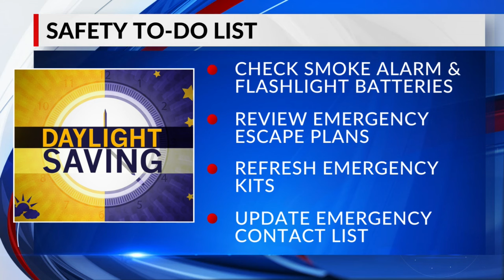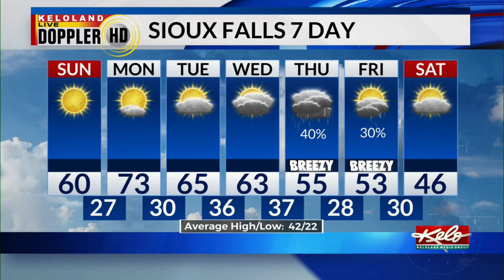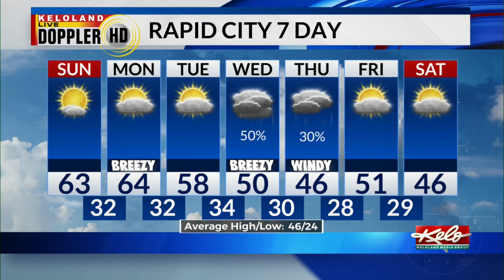KELOLAND On The GO 3/10/2024